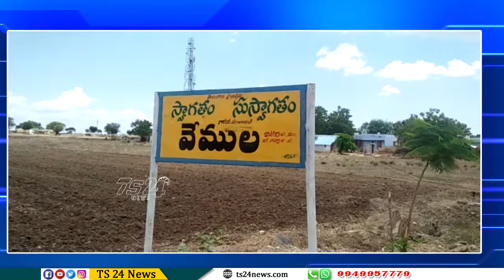వేముల గ్రామంలో 6 వ విడత హరితహార కార్యక్రమంలో మొక్కలు నాటిన వ్యవసాయశాఖ మంత్రి శ్రీ నిరంజన్ రెడ్డి